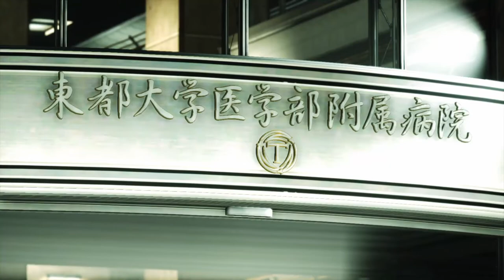Yakuza 6: The Song of Life On Xbox Series S | Xbox Series S Gameplay